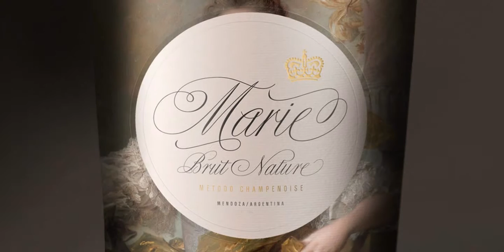Bellissima Script Pro Font Download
Download Bellissima Script Pro Font

While in the same vein and spirit as Burgues and Compendium, Bellissima began from an entirely different thread as those fonts. It started with Alex Trochut generously showing me a gorgeous lettering book from his grandfather&#039;s library: Bellezas de la Caligrafía, by Ramón Stirling, 1844. Stirling was one of the Latin calligraphy pioneers who introduced a refined version of English calligraphy in Spain and made it popular in the nineteenth century.

Some scans from that book served as initial basis for the caps in my Poem Script. But it was always in the back of my mind that I should do a copperplate, and the Stirling model was the perfect source. My intention was to veer away from Stirling&#039;s exuberant ornamentation, and work within simplified forms of his ideas. As it usually is with most of my projects, Bellissima became its own bird and shaped its own flying patterns. Suddenly there were many ligatures, multiple endings and swashed connections, hundreds of alternates for both uppercase and lowercase.

Bellissima has an effusive energy that appeals much beyond its sourcing. It&#039;s intended for these modern times of appreciation for old crafty things like stationery and letterpress, where its origins  help it shine brightly.

Bellissima Script Pro is a complete font with almost 2000 characters full of alternates, swashes, ligatures &amp; ornaments covering a wide palette of latin languages and Bellissima Script Redux is a random sample of glyphs totally usable with a reduced price.